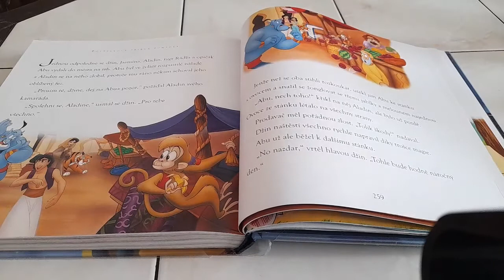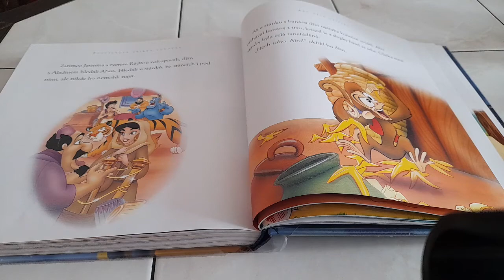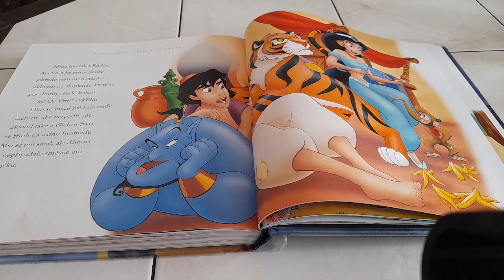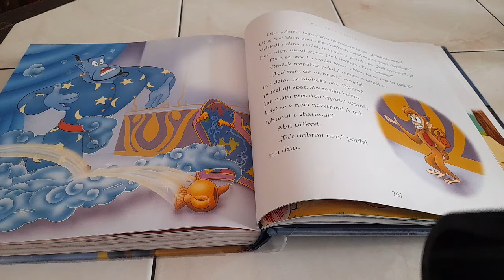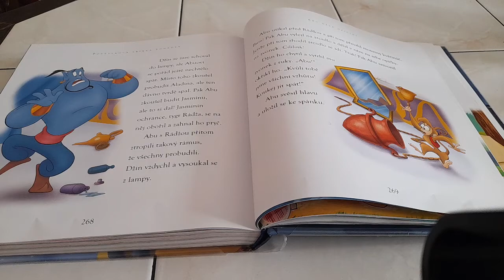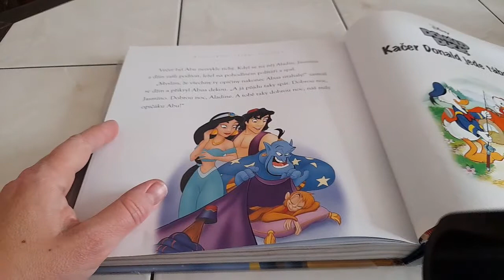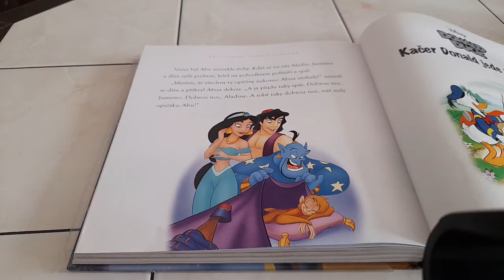Aladin - Abu dělá opičiny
Z knížky: Disney - Postýlková sbírka pohádek.